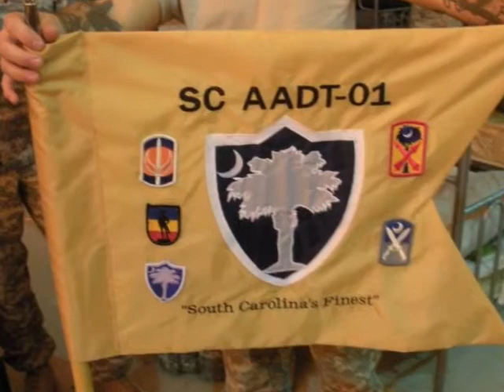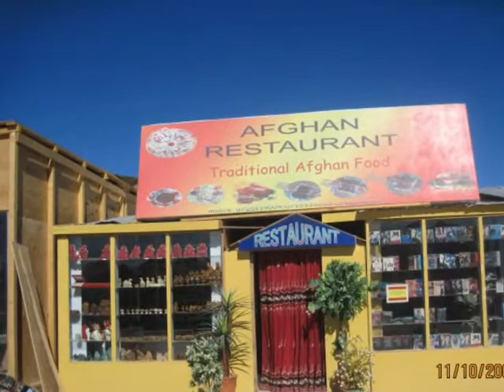FOB SHANK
FOB SHANK 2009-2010 with the South Carolina Army National Guard SC-AADT 01 Afghanistan